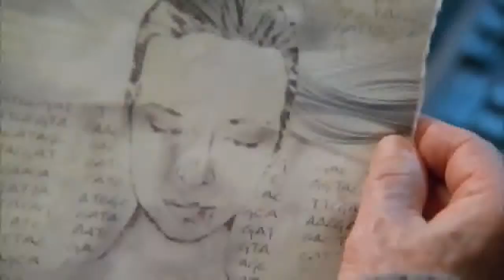Fringe - Past Present Future -- A Different Choice (Part 12) (Recap Series)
Here is part 12 of 12 for the 'Fringe - Past + Present + Future' recap series ahead of the premiere of season 4 which begins September 23rd 2011 on Fox.